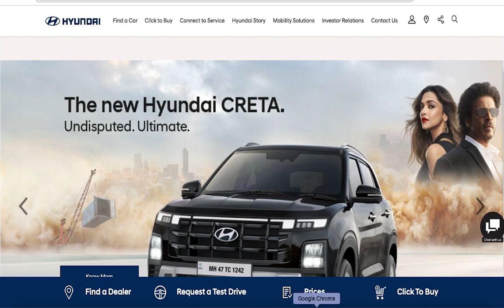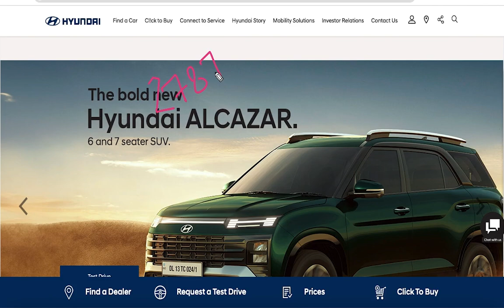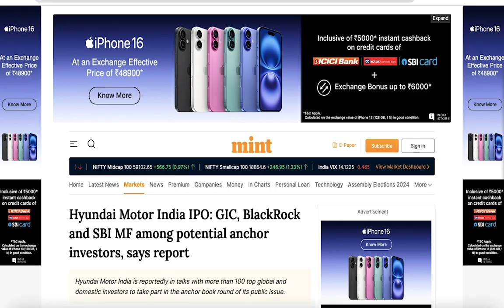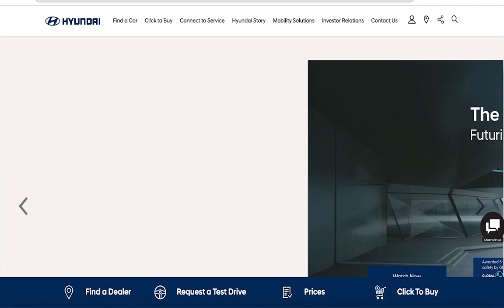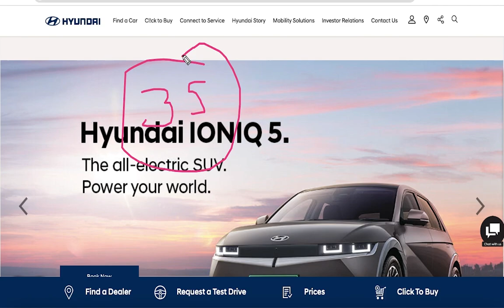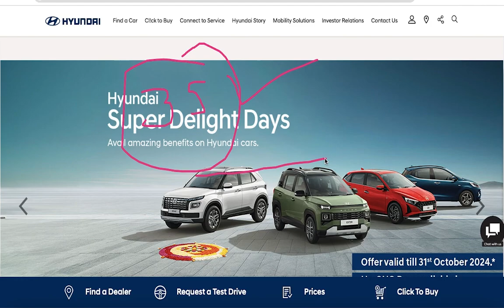Hyundai Motors India Biggest IPO In History Opening Date And Price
In this video, we dive deep into Hyundai Motor India's groundbreaking Initial Public Offering (IPO) that is making waves across the stock market! As one of the largest auto manufacturers in India, Hyundai's historic move marks a significant milestone not only for the company but for the entire automotive industry in the region. Discover the details of this monumental IPO, including its implications for investors, the automotive sector, and the Indian economy.

We'll explore what this means for Hyundai's future, the potential growth opportunities, and how this IPO positions the company against its competitors in the fast-evolving landscape of electric vehicles and technology. Join us as we analyze expert opinions, market trends, and what you need to know about investing in Hyundai's stock.

Don't miss this comprehensive breakdown of Hyundai's HUGE IPO and its impact on India's auto market!
Open Trading Account:

1. SAMCO Trading App

Open Trading Account:

1. SAMCO Trading App

2. Angel ONE